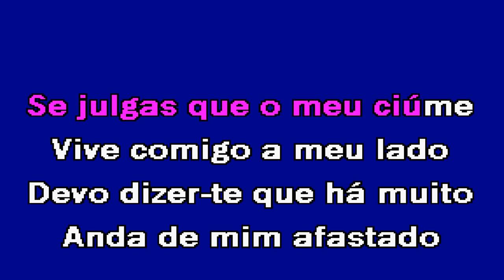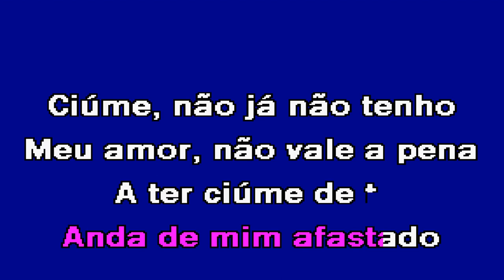COMO POSSO TER CIÚMES Maria Valejo Karaoke